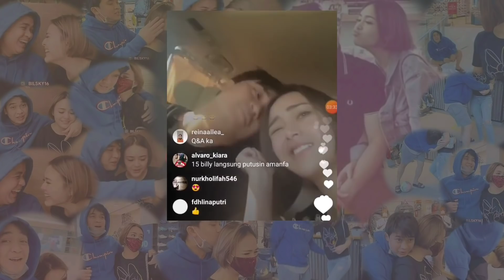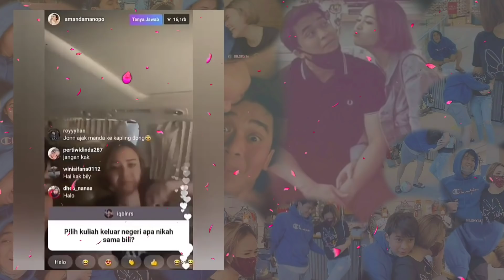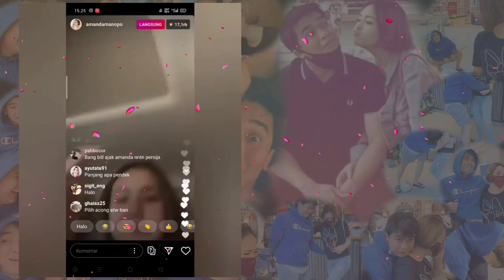Pilih Aku atau Lele ?!! || Billy Syahputra & Amanda Manopo